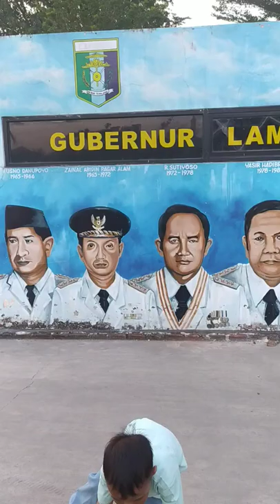GUBERNUR LAMPUNG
Adapun Nama Gubernur Lampung dari masa ke masa yaitu:
1. Kusno Danupoyo: Gubernur Pertama Lampung
Kusno Danupoyo merupakan seorang pria kelahiran Solo Tahun 1913. Kusno Danupoyo ini adalah Gubernur Pertama Lampung setelah Lampung resmi menjadi provinsi tersendiri.
Masa jabatan Kusno Danupoyo hanya sekitar dua tahun, yaitu dari tahun 1964 s.d. 1966. Di tahun 1966, beliau mengundurkan diri dari jabatan Gubernur.

2. Zainal Abidin Pagar Alam
Setelah Kusno Danupoyo mengundurkan diri, maka Zainal Abidin Pagar Alam diangkat sebagai pejabat Gubernur dari  tahun 1966 s.d. 1967 (Juli 1966 - April 1967).
Pada tanggal 5 April 1967, Zainal Abidin Pagar Alam resmi diangkat menjadi Gubernur Lampung kedua selama lima tahun sampai dengan 5 April 1972.
Setelahnya, dari tahun 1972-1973 ia kembali menduduki jabatan sebagai Pejabat Gubernur Lampung. Jadi Zainal Abidin Pagar Alam pernah dua kali menduduki jabatan Pejabat Gubernur Lampung.
ZA Pagar Alam lahir di Tanjung Karang pada tanggal 29 Februari 1916 dan meninggal dunia di Tanjung Karang juga pada tanggal 6 September 1989 di usia yang ke-73 tahun.
ZA Pagar Alam merupakan salah satu dari beberapa orang yang menggagas berdirinya Provinsi Lampung pada tahun 1964.

3. R Sutiyoso

Gubernur Lampung yang ketiga adalah R Sutiyoso dengan masa jabatan dari tahun 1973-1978. Sebelum menjabat sebagai Gubernur Lampung, ia juga pernah menjabat sebagai Bupati Klaten.
R. Sutiyoso lahir di Mojokerto pada tahun 1923  dan meninggal dunia di Bandar Lampung pada tahun 1978 pada usia yang ke 55 tahun. Cukup muda memang.

4. Yasir Hadibroto
Yasir Hadibroto menggantikan R Sutiyoso sebagai Gubernur Lampung selama 10 tahun dari tahun 1978 s.d. 1988.
Beliau lahir di Sumpiuh, Jawa Tengah pada tanggal 23 Oktober 1923 dan meninggal dunia di usianya yang ke 92 tahun.
Yasir Hadibroto berperan penting dalam pemberantasan pemberontakan PKI. Pasukan yang dipimpin Yasir Hadibroto berhasil menewaskan 638 tentara pemberontak PKI di Wonosobo.
Yasir Hadibroto memang seorang Tentara. Ia juga pernah menjabat sebagai anggota DPR dari Perwakilan ABRI.

5. Poedjono Pranyoto
Poedjono Pranyoto sebagai Gubernur ke 5 Lampung menjabat sebaga Gubernur Lampung selama dua periode, yaitu tahun 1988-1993 dan 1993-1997.
Poedjono Pranyoto lahir di Purwokerto, Jawa Tengah, pada tanggal 6 Agustus 1936. Poedjono Pranyoto pernah juga menjabat sebagai Wakil Gubernur Papua mendampingi Izaac Hindom.

6. Oemarsono
Oemarsono adalah Gubernur ke-6 Lampung yang menggantikan Poedjono Pranyoto. Nama Oemarsono menambah panjang daftar orang Jawa yang menjadi Gubernur Lampung.
Oemarsono menjabat Gubernur Lampung pada periode 1 Oktober 1997 - 5 Februari1998 dan 5 Februari 1998 - 5 Februari 2003.
Oemarsono lahir di Sragen, Jawa Tengah, pada tanggal 3 Mei 1940. Oemarsono juga pernah menjabat sebagai Bupati Wonogiri.

7. Tursandi Alwi
Gubernur Lampung yang ketujuh adalah Tursandi Alwi. Bukan Gubernur definitif sih sebenarnya, tetapi sebagai Pejabat Gubernur dari 5 Februari 2003 s.d. 2 Juni 2004.
Drs. H. Tursandi Alwi lahir di Sukau, Lampung Barat, Lampung, pada tanggal 14 Oktober 1950.
Selain Pejabat Gubernur Lampung, ia juga pernah menjabat sebagai Pejabat Gubernur Gorontalo, pejabat gubernur Kalimantan Selatan dan Sekretaris Wakil Presiden Indonesia.

8. Sjachroedin Z.P.
Siapa sih yang tidak kenal Gubernur yang satu ini? Ia menjabat Gubernur Lampung selama dua Periode. Periode pertama yaitu 2 Juni 2004 - 2 Juli 2008 dengan Wakil Gubernurnya Syamsurya Ryacudu.
Komjen (Purn.) Drs. H. Sjachroedin Zainal Pagaralam lahir di Tanjung Karang, Lampung, 7 Februari 1947.
Pendidikan tinggi ia selesaikan di Akabri Kepolisian 1970, PTIK (Angkatan XIII), Sespim, Sesko Abri Angkatan VIII, Lemhannas KSA VII, Kursus Lantas di Jepang, dan Kursus Intelejen di Taiwan.

9.  Syamsurya Ryacudu lahir di Palembang, Sumatera Selatan, pada tanggal 14 Desember 1955. Ia menjabat sebagai Gubernur Lampung dari tahun 2008 s.d. 2009.
Awal karir Syamsurya Ryacudu adalah dosen pada Universitas Bandar Lampung tahun 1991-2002. Selain itu ia juga tercatat pernah menjabat sebagai anggota DPRD Lampung untuk periode 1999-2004.
Syamsurya Ryacudu menjabat sebagai Wakil Gubernur Lampung periode 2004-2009. Pada 2 Juli 2008, ia dilantik menjadi Gubernur Lampung menggantikan Sjachroedin Z.P yang mundur untuk mengajukan diri kembali sebagai gubernur

10.Sjachroedin Z.P.
 kembali terpilih menjadi Gubernur Lampung pada pemilihan Gubernur periode berikutnya. Kali ini ia berpasangan dengan Joko Umar Said.
Masa kepemimpinannya pada periode kedua ini berlangsung dari 2 Juni 2009 s.d. 2 Juni 2014. Ia maju sebagai Gubernur dengan kendaraan Partai PDI Perjuangan.

11. Muhammad Ridho Ficardo
 terpilih menjadi Gubernur Lampung ke 10 setelah memenangkan Pilkada Tahun 2014. Ia berpasangan dengan Bachtiar Basri.

Muhammad Ridho Ficardo, S.Pi, M.Si lahir di Bandar Lampung pada tanggal 20 Juli 1980. Ia menjabat Gubernur Lampung untuk periode 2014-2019.